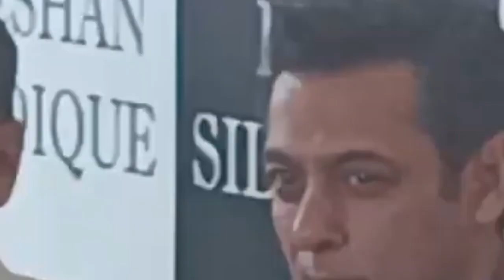Salman Khan And Aishwarya Rai Were Seen In A Very Cheerful Mood At The Mumbai Airport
mumbai airport

    ____Disclaimer_____